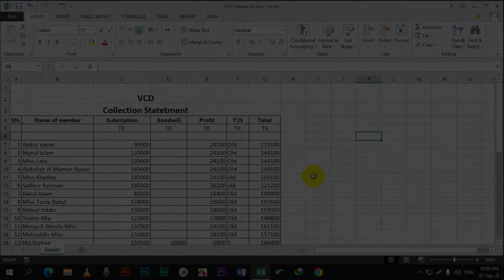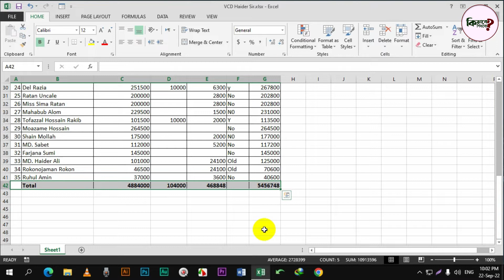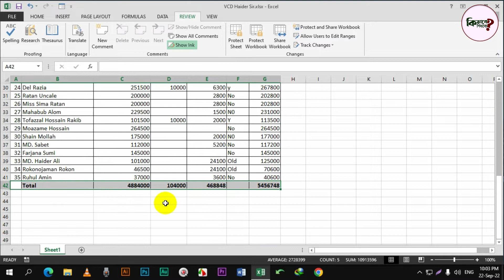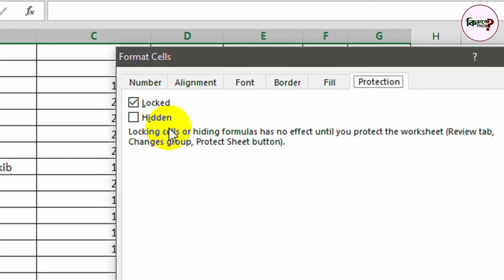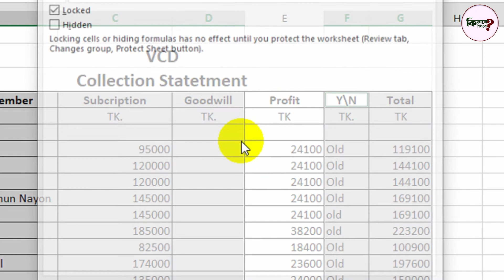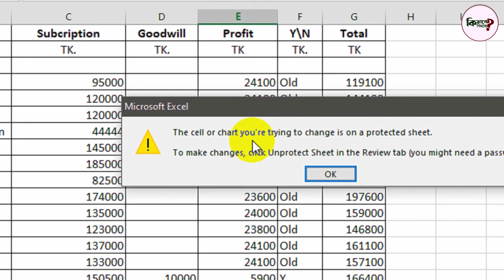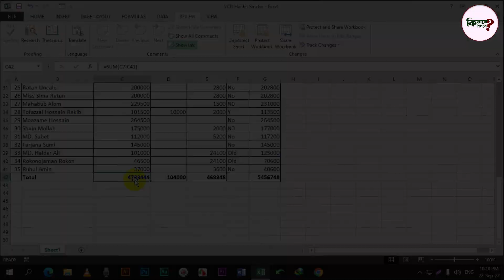How to Lock Individual Cells and Protect Sheets In Excel। Kivabe Shikhbo?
Hi Dear,

My name is Belal Hossen Robi and I am here to teach you every detail you want to learn for FREE. Started with Microsoft Office, Excel, Power Point, Browsing and you can solve any problem of computer. I also have plans for other software in the future. I have experience of 3 years in Basic Computer teaching. Now I'm teaching it to everyone who can't afford expensive institutions.

Share the love, spread the word:

1) Share this free course with a friend